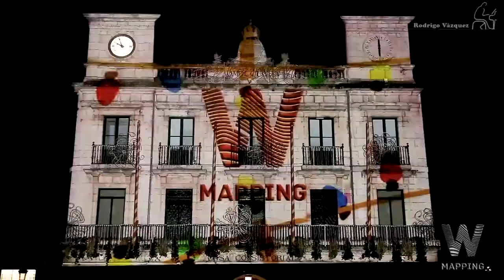El jorobado de su majestad - Vídeo mapping Burgos 2017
Bandas sonora realizada para Wmapping proyectada sobre la fachada del Arco de Santa María, Ayuntamiento de Burgos y la iglesia de Santa María la Real y Antigua de Gamonal. 2017. Cuento infantil sobre los Reyes Magos contra el acoso escolar.